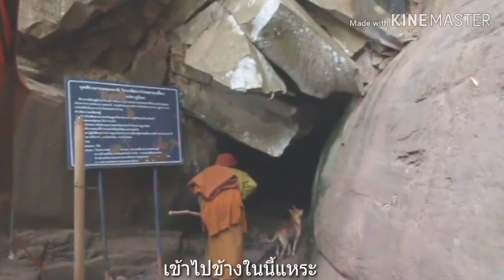(ถ้ำประตูโขง)ถ้ำศักดิ์สิทธิ์และสิ่งลี้ลับตามประวัติศาสตร์ที่เล่ามา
(ถ้ำประตูโขง) เป็นถ้ำศักดิ์สิทธิ์ และมีสิ่งลี้ลับตามประวัติศาสตร์ ที่เล่าต่อๆกันมา คนที่ไปทำบุญกราบใหว้ จะถูก หวย กันทุกคน